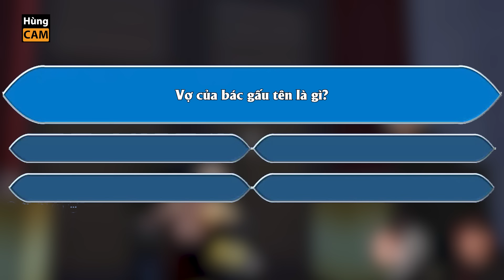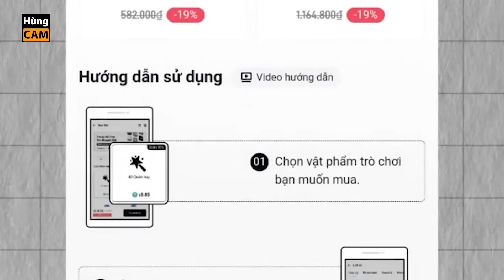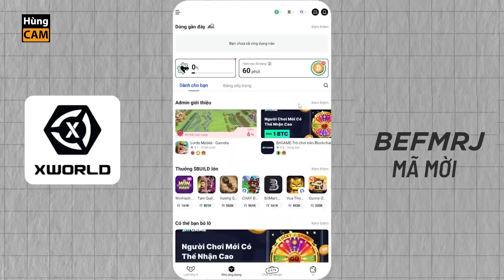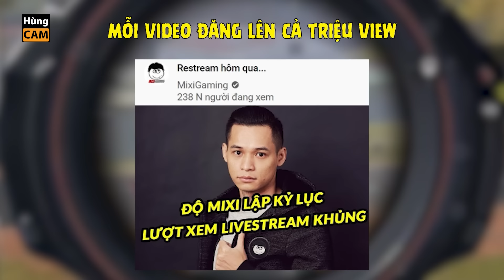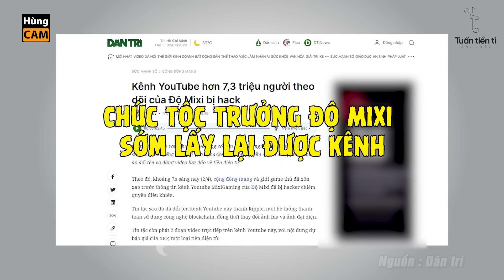Free Thẻ Booyah Freefire Tháng 5 Ob44 Cực Chất, Lộ Diện AWm Nâng Cấp Lv7 Freefire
Tải XWorld nhận khuyến mãi ngay
Nhập mã mời : BEFMRJ
Theo dõi mạng xã hội của THẦY Hùng Cam tại:
© Bản quyền thuộc về Hùng Cam FF ☞ Không được REUP